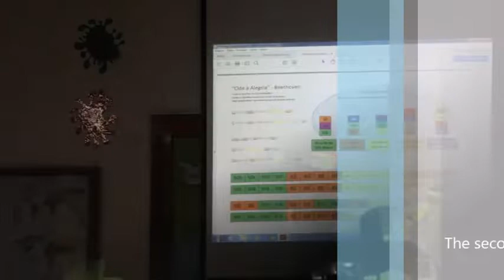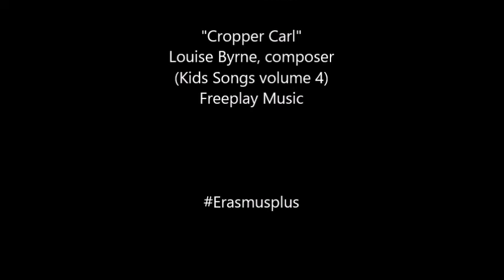On the edge of arts & music - PT week - Days 4 and 5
Made in Portugal for the Erasmus+/eTwinning project "On the edge". November 2018